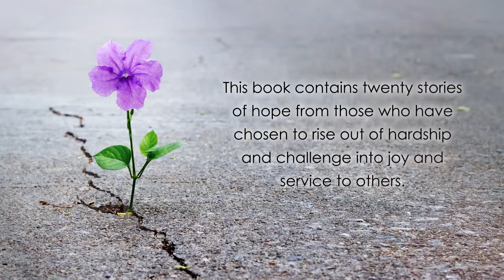A Baking Powder Pause: An Appalachian Perspective on Stories of Hope by W. Carol Johnson